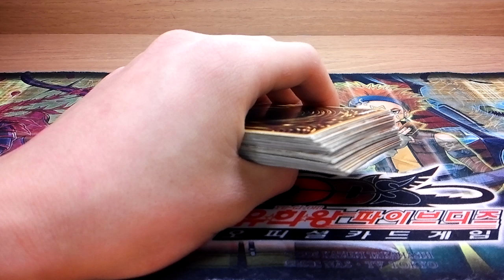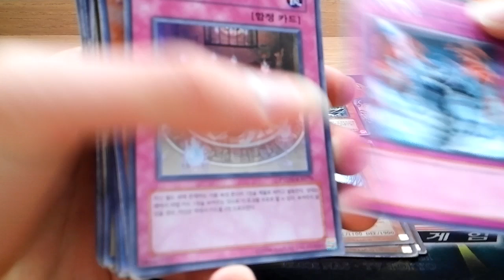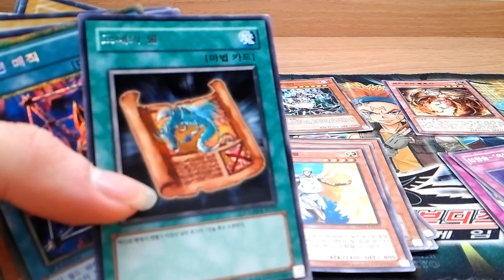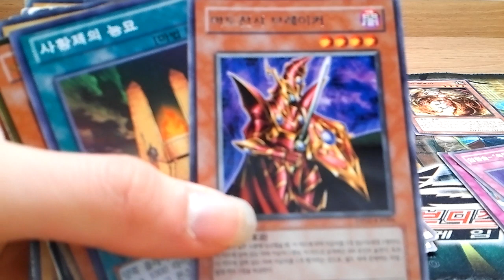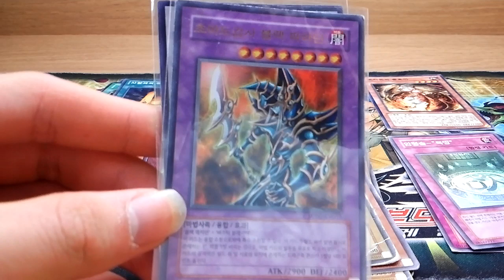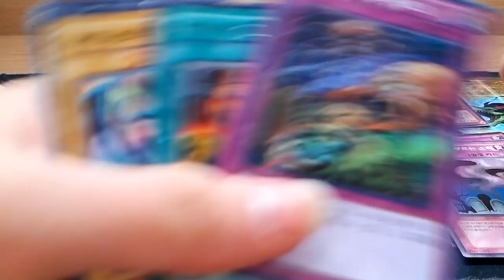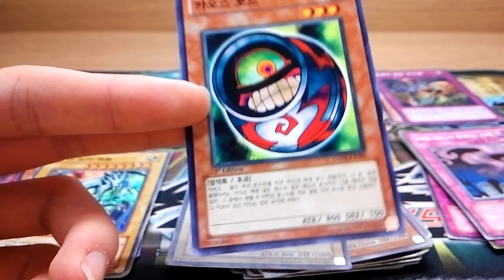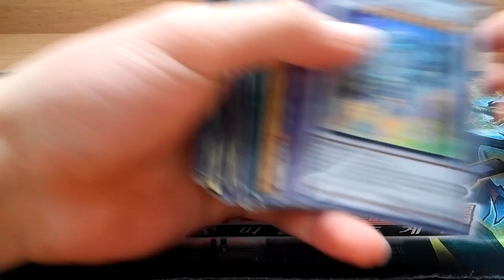유패) 유희왕- (자칭)카오스 매지션 댁소개영상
오미ㅋㅋㅋㅋ 내가 이걸 소개하다닠ㅋㅋ